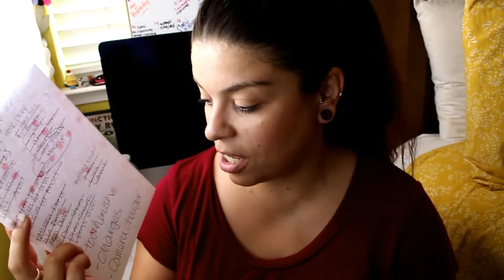✈️ QUE LLEVO EN MI MALETA ?✈️ ✈️ - spanglishvlogs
Aqui les comparto lo que llevo en mi maleta de viaje para 3 personas
no se olviden en subscribirse, comentar, y darle like al video

Open me!!!

WOUNDERSHARE FILMORA